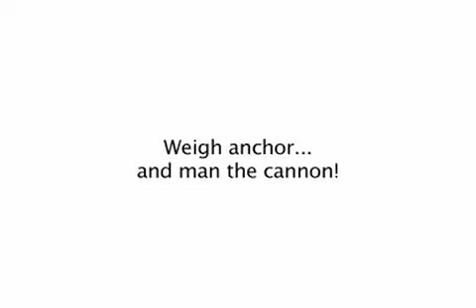Sonic Rush Adventure Trailer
Trailer for Sonic Rush Adventure on Nintendo DS.